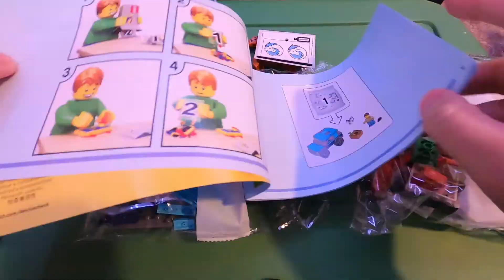Lego Horse Transporter Time-Lapse (No Audio)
Time-Lapse Assembly of a Lego Horse Transporter. (No Audio)